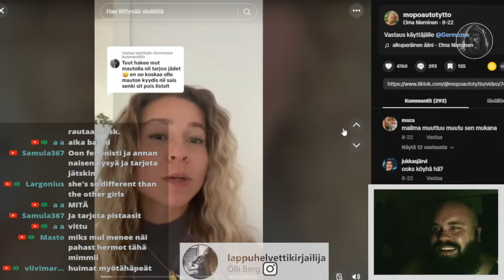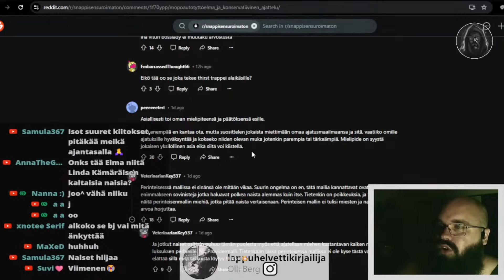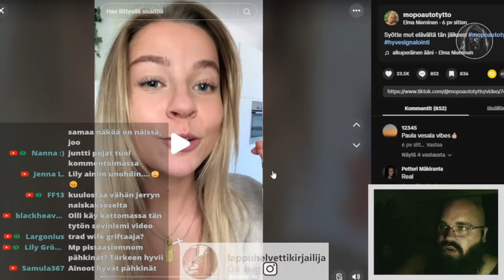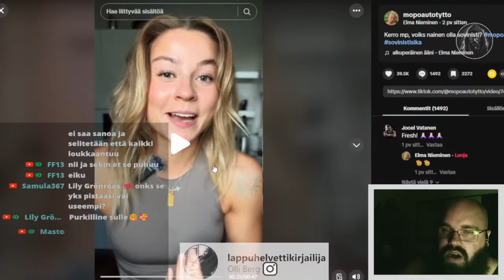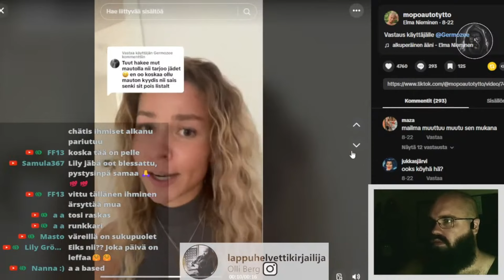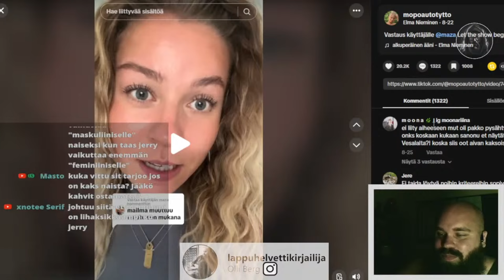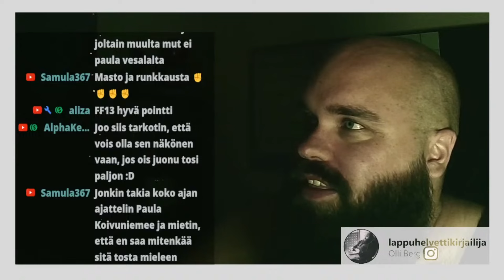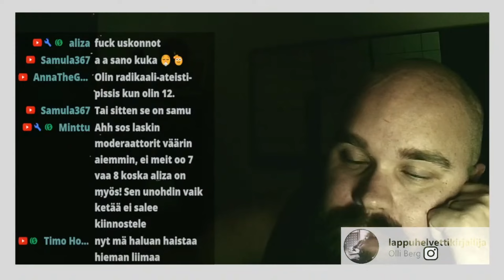MOPOAUTOTYTTÖ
mopoautobased
Kanavajäsenyydet (emojit, aikaiset videot ja perjantain jäsenstriimi):